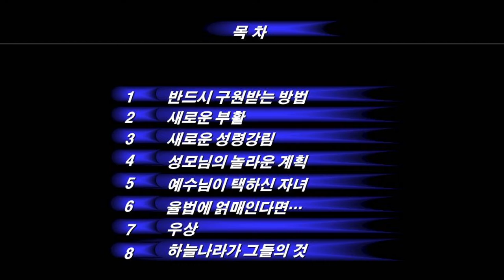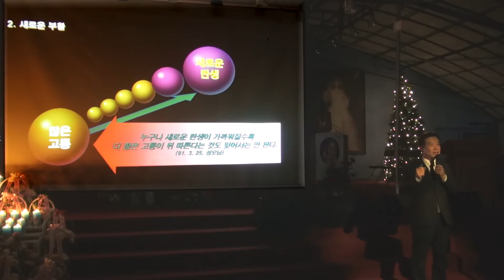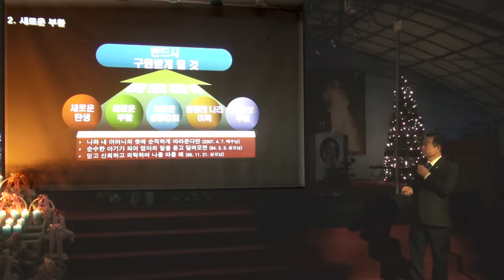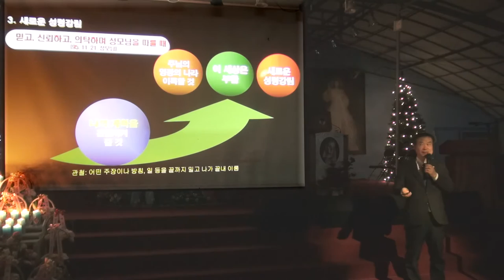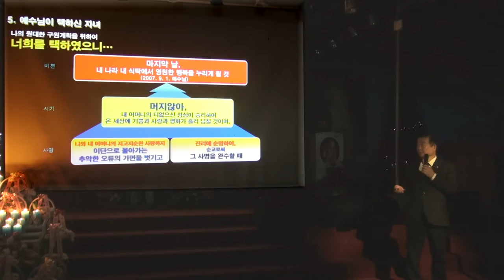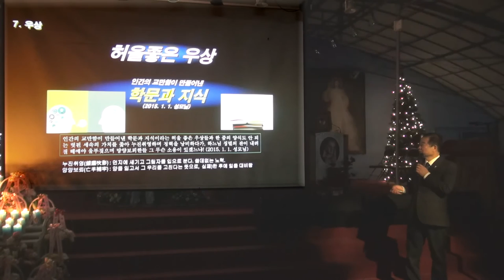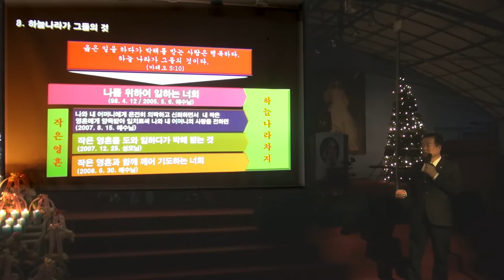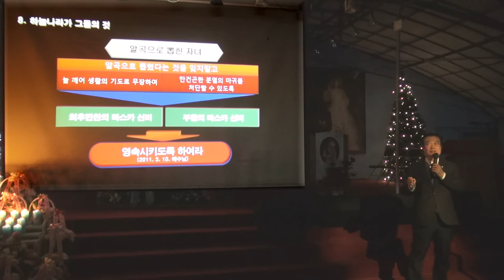2017년 1월 첫토요일 나주성지 바르게 알기(24부) - 나와 내 어머니의 뜻에 순직하게 따라준다면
00:00 목차
2:48 반드시 구원받는 방법
4:08 새로운 부활
13:42 새로운 성령강림
16:25 성모님의 놀라운 계획
20:17 예수님이 택하신 자녀
21:22 율법에 얽매인다면
25:25 우상
31:07 하늘나라가 그들의 것